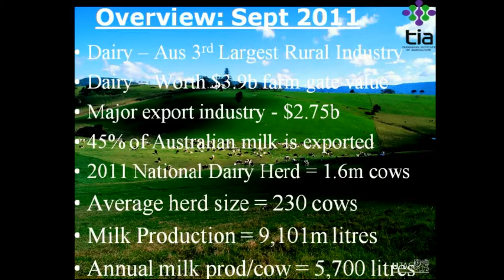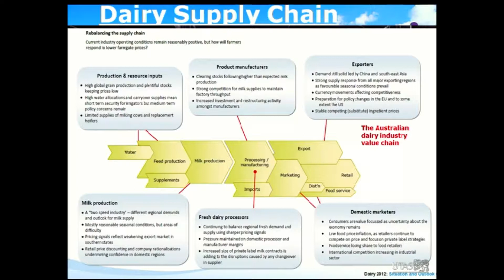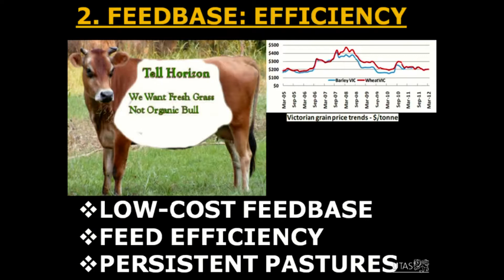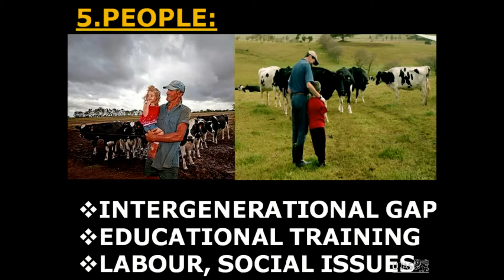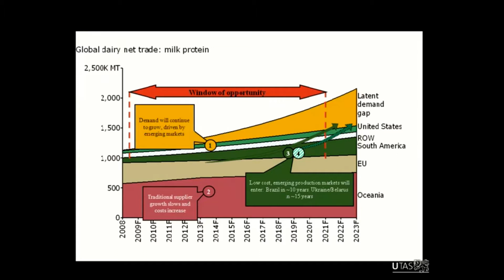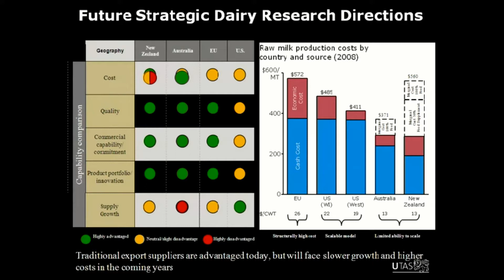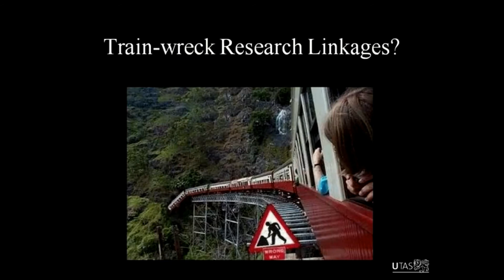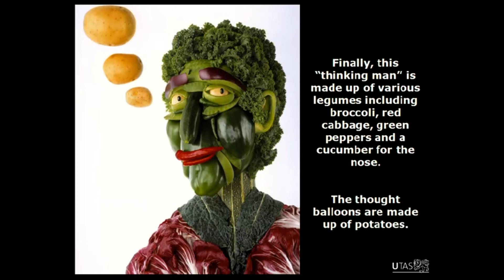TIA/SAS Seminar Series 13/07/12 Aduli Malau-Aduli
Dr Aduli Malau-Aduli, Senior Lecturer in Animal Science and Genetics, School of Agricultural Science
"Dairy industry challenges, strategic and realistic research directions"

The Australian dairy industry is the third largest rural industry with a farm gate value of $3.9b and comprises 1.6m cows producing 9.1billion litres of milk with an annual average of 5,700 litres per cow. In this seminar, the numerous challenges facing the dairy industry ranging from seasonality of milk production, volatility in milk prices to technological advancement would be discussed. A range of strategic research covering feedbase, genomics and automated technology closely aligned to the dairy industry with emphasis on multi-disciplinary and whole-farming systems approach will be highlighted.